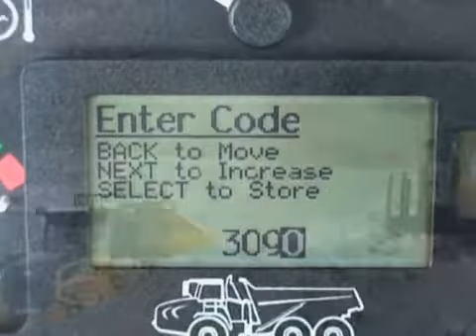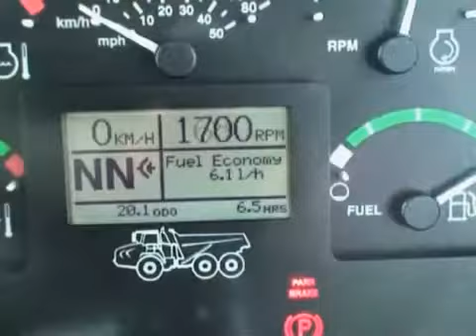bh-ruda.pl wozidła Bell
Prezentacja wozideł Bell od modelu B25 do modelu B50